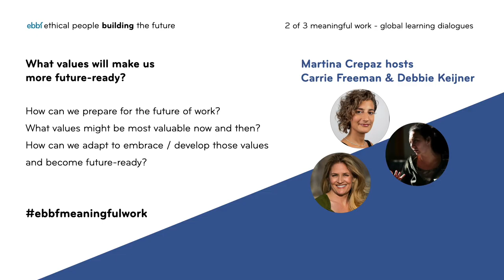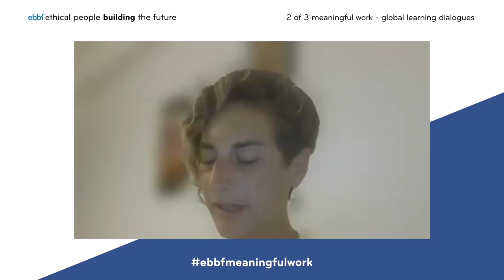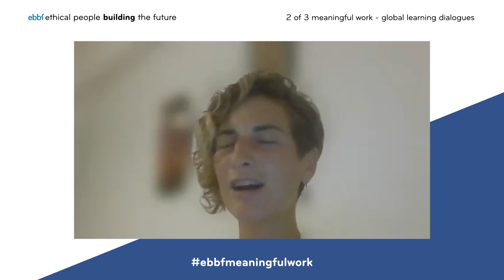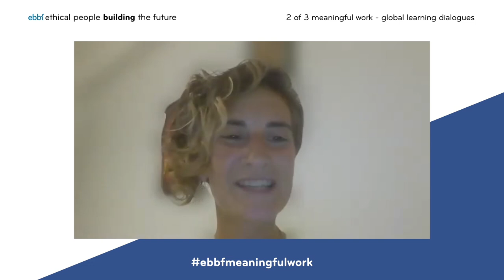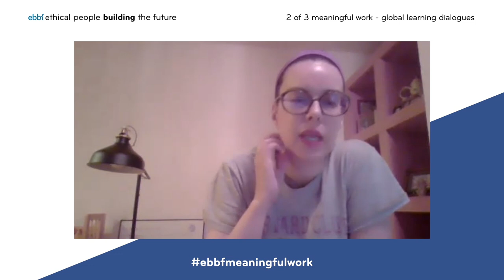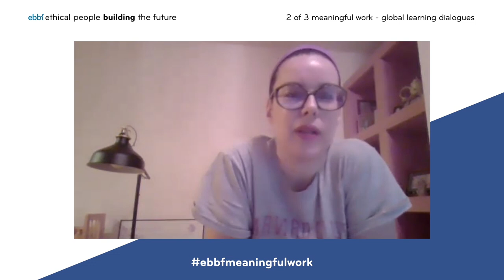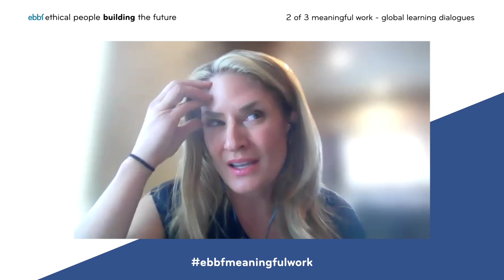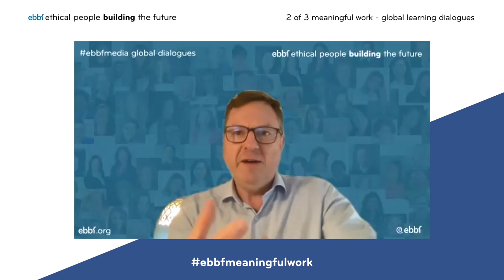What values can best prepare us for the future of work? ebbf meaningful career series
In this 2nd in the series of ebbfmeaningfulwork global learning dialogues, Martina Crepaz interacted with the co-founders of SecondMuse.com Carrie Freeman and of Soul.com Debbie Keijner asking them
How can we prepare for the future of work?
What values might be most valuable now and then?
How can we adapt / develop those values and become future-ready?
Fascinating insights ensued from the dialogue !